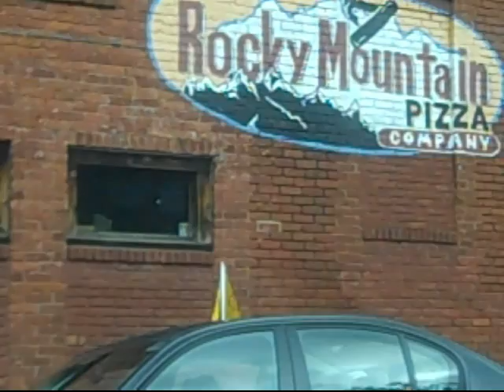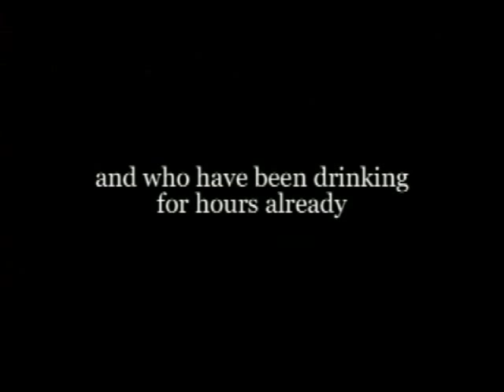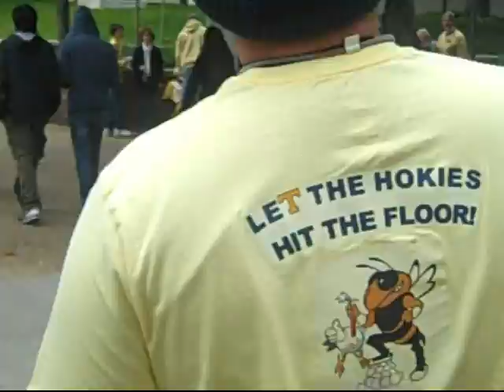Ga Tech vs Va Tech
This is the 3rd video I've put together from Ga Tech games this year. to see the others go to my youtube channel.

Also I'd like to point out that the guy riding the middle of the field goal post wearing a yellow shirt and blue sleeves is my good friend Dustin. and yes...he has a piece of the field goal post. I'm still trying to get him to let me kick field goals into it.